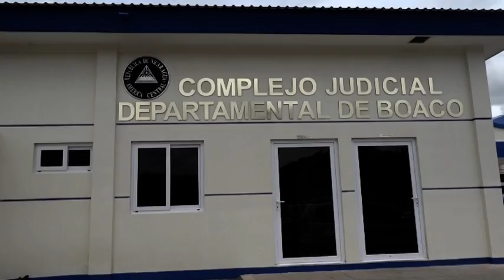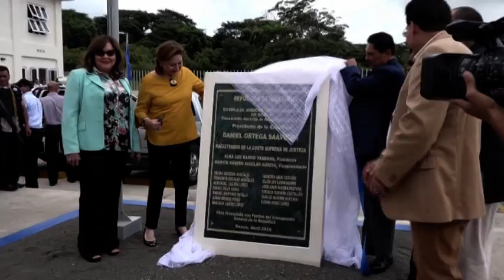Autoridades inauguran nuevo complejo judicial del departamento de Boaco TN8